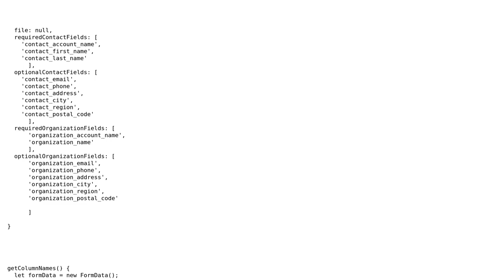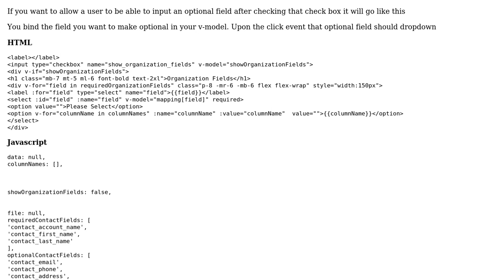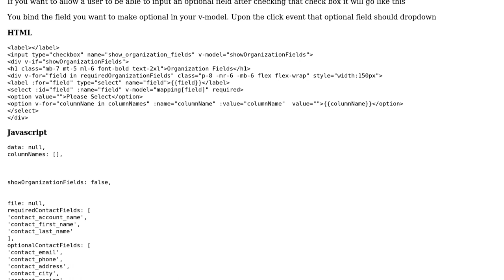Code Review: Vue.js v-if for a checkbox selection of data from a csv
With thanks & praise to God, and with thanks to the many people who have made this project possible! | Content (except music & images) licensed under CC BY-SA | Music | Images & others | With thanks to user Victor Melvin user Vick7 user tieskedh and the Stack Exchange Network Trademarks are property of their respective owners. You are responsible for your own actions.